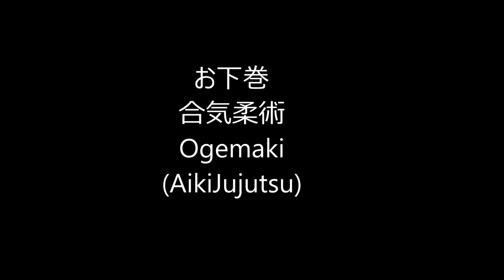Ogawa Ryu - お下巻 合気柔術 Ogemaki (AikiJujutsu) - 2014